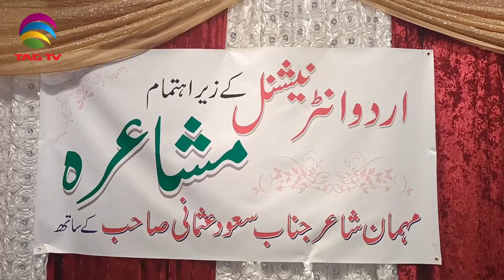Urdu International Event in honour of renowned poet Saud Usmani - Community Roundup w Haleema Sadia